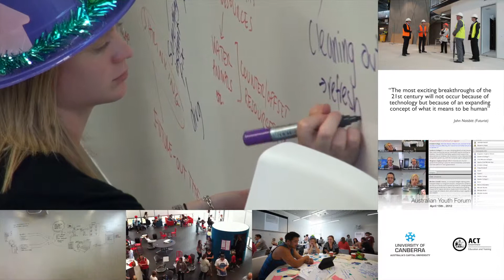INSPIRE video, Hiperwall edit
Launch video, including additional screens